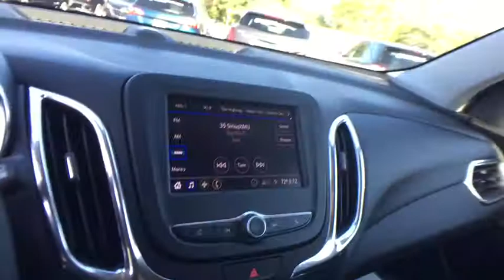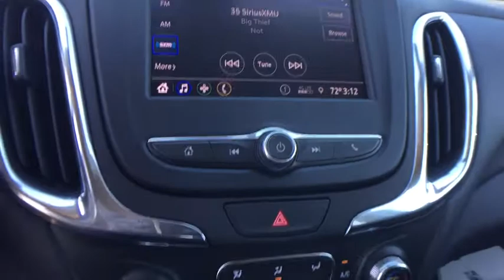2020 Chevrolet Equinox Lansing, Flint, Grand Blanc, Saginaw, Owosso, MI 88860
Pacific Blue Metallic New 2020 Chevrolet Equinox available in Owasso, Oklahoma at Young Buick GMC Cadillac of Owosso. Servicing the Lansing, Flint, Grand Blanc, Saginaw, MI area.